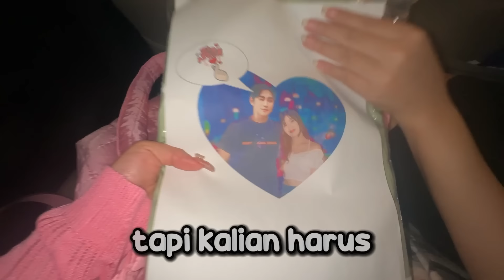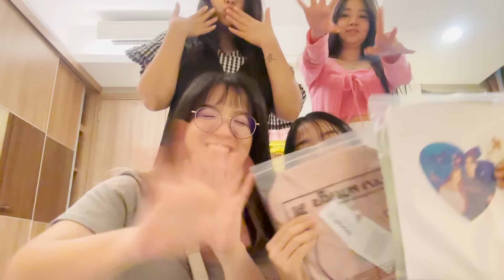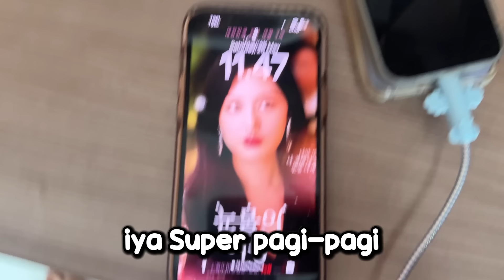VLOG BESTIE !! KLARIFIKASI MUSUHIN ​⁠@JessicaEffendy DI ULANG TAHUN ​⁠BESTIE !!